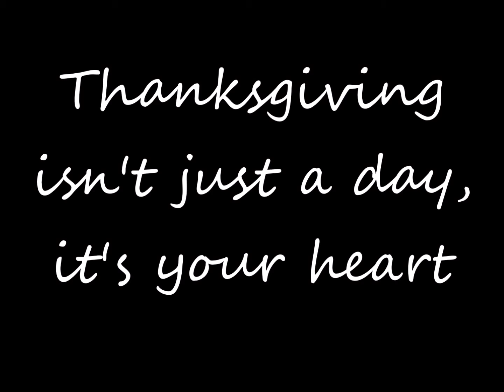Moka's Thanksgiving Video